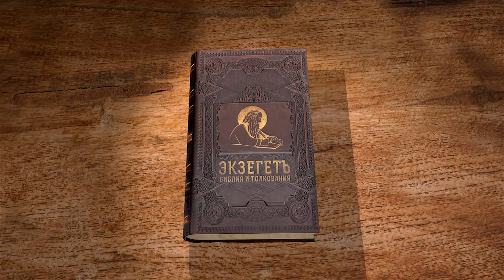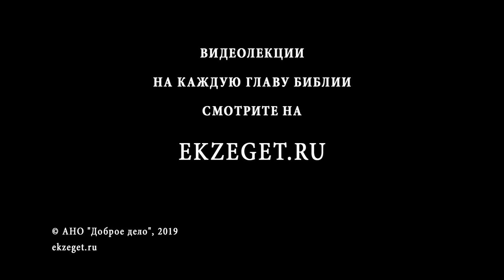Псалтирь. Псалом 38. Андрей Десницкий. Библия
Продолжаем читать Псалтирь в переводе РБО, вместе с профессором Андреем Десницким.
Разбираем 38-й псалом:
1 [Начальнику хора: напев Едутуна . Псалом Давида.]
2 Я решил: буду следить за путями своими и не дам языку согрешить, надену узду на свои уста, пока злодей стоит передо мной.
3 Я был нем и безгласен, я молчал, лишаясь всего, и горе мое росло .
4 Мое сердце в груди меня жгло, мои мысли огнем загорелись, и тогда я заговорил:
5 «Скажи, Господи, когда же кончина моя, сколько дней мне еще остается, дай мне знать, каков мой век.
6 Ты отмерил мне дней — считанные пяди , весь мой век — ничто пред Тобою. Человек стои'т — как мираж. [Музыка]
7 Человек ходит как тень, ради миража суетится, собирает — и не знает для кого.
8 Чего еще ждать мне, Господи? Надежда моя — на Тебя.
9 От моих беззаконий спаси меня, не отдай глупцам на поругание.
10 Я стал нем, я рта не раскрыл, ведь все, что ныне со мной, — сделал Ты.
11 Отклони от меня кару Твою: я исчезаю от ударов руки Твоей.
12 Ты наказываешь человека, за преступления караешь его, как моль, подточил то, что ему дорого… Любой человек — мираж! [Музыка]
13 Услышь, Господи, молитву мою и внемли моему стону, не молчи, видя слезы мои, у Тебя я бесправный странник, переселенец, как и отцы мои.
14 Отверни от меня Свой взор, дай вкусить хоть немного радости, прежде чем я уйду и не будет меня».